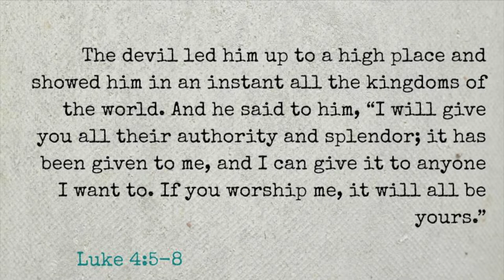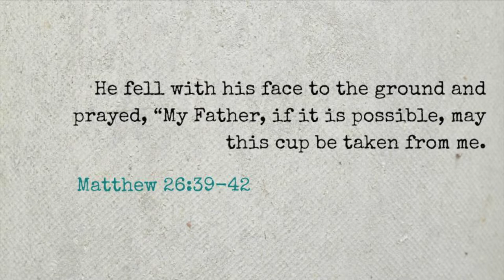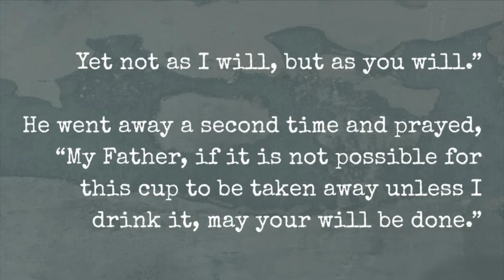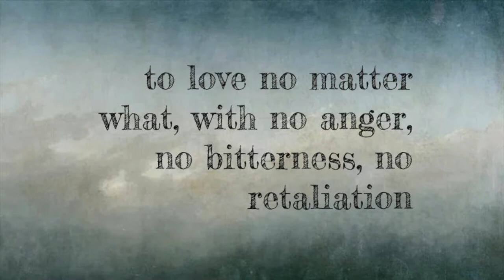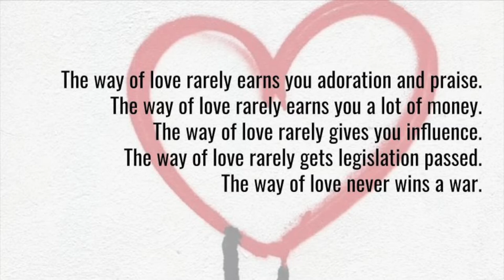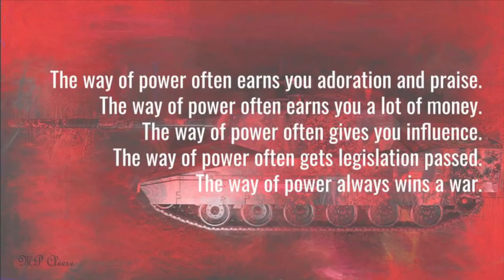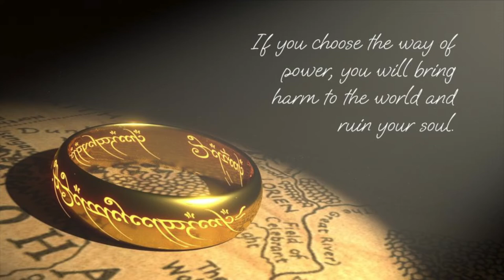Good Friday w Nexus - April 15, 2022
A Good Friday sermon